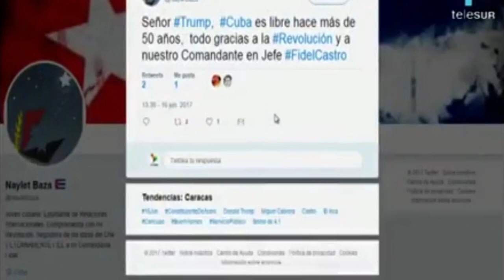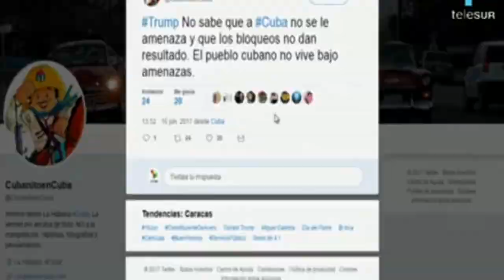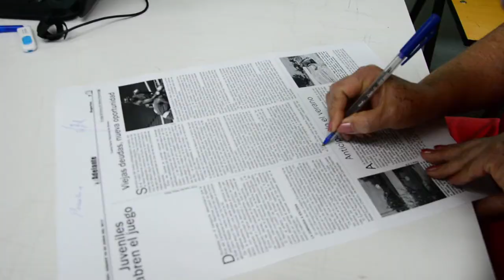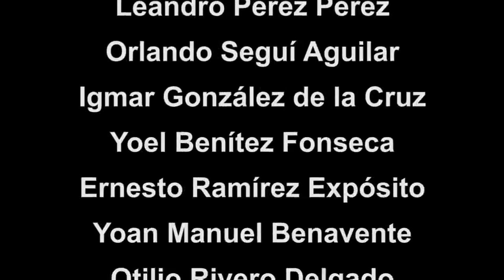En primera plana 23 de junio de 2017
En conteo regresivo andamos en Camagüey, porque esta medianoche abre las puertas al San Juan 2017.  En Primera Plana, detalles de los festejos de este  año.  Le proponemos además actualidades fotográficas de obras que hoy impulsan el desarrollo de esta provincia. Como siempre le recomendamos: